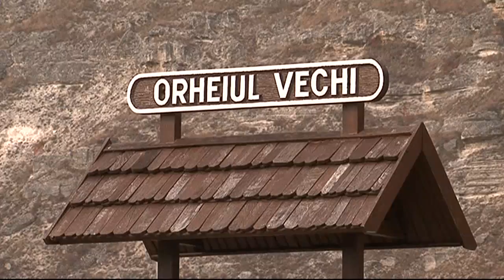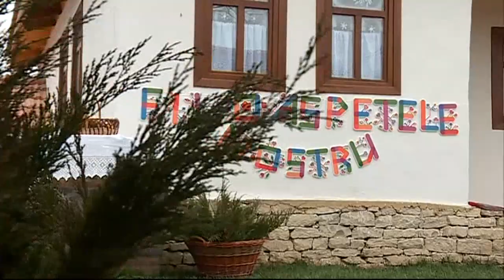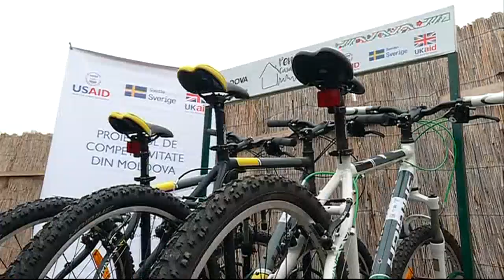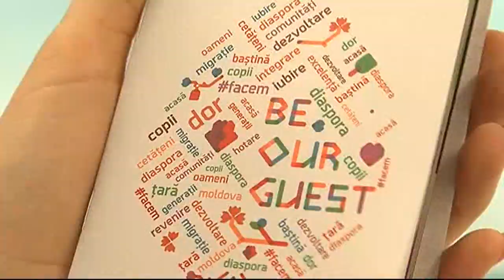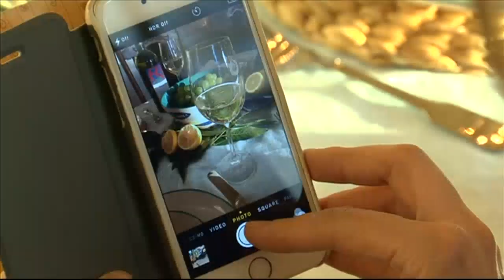Interviurile Telejurnalului / 15.12.2019